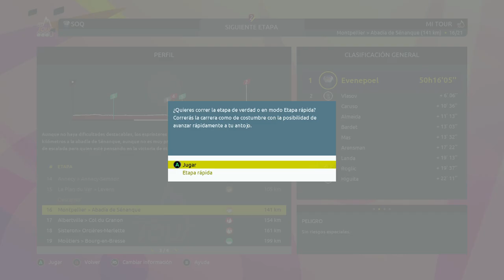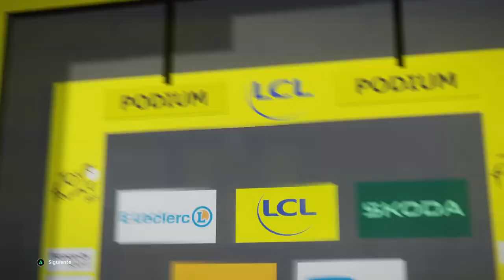La Vuelta de Evenepoel #16 :Bagioli ganando y Evenepoel perdiendo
Hoy haremos la etapa 16 de la vuelta España simulada en Tour de France 2023